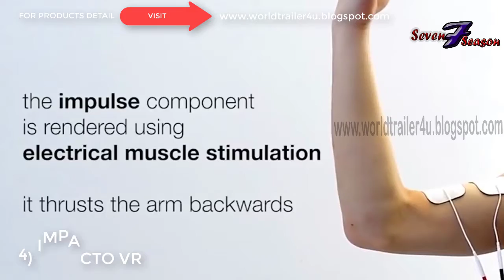GAMING GADGETS AND NEW INVENTIONS FOR EVERY ONE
Greetings All
Seven season
BIRDLYSTRIKER VRVRGOTHE VOIDKAT WALKTESLA GAMING SUITIMPACTO VRPRECEPTION NEURONTH CYBERITH VIRTULIZARSCORPION MASK
Our aim is to provide excellent quality videos of TECHNOLOGY , INVENTION , INNOVATION , CAR GADGETS , GADGETS , RC TOYS , TRUCKS , TECH , AMAZON GADGETS , MACHINES , CONCEPT , TOP 10 Gadgets , TOP 5 GADGETS , SMARTPHONE GADGETS , MALE PRODUCTS , FEMALE PRODUCTS , NEW GARMENTS ,NEW FASHION , FASHION , NEW STUFF ,FUNNY PRODUCTS , FUN , TOYS , KITCHEN GADGET, KITCHEN ITEMS , KITCHEN PRODUCTS , and much more.
Seven season channel is not only about the videos, but through this channel you can choose your products and can easily buy your desire products from the link provided in the descriptions of each videos,
We will try our best to upload maximum videos in a day

UNIQUE BICYCLE INVENTIONS
AMAZING SHOE INVENTION
UNIQUE SMART BICYCLE INVENTION
ROBOTICS SMARTPHONE GADGETS
NEW KITCHEN GADGETS INVENTION
AMAZING TECHNOLOGY GADGETS
AMAZING GAMING GADGETS INVENTION
CARTOON GADGETS IN REAL LIFE
SMART TOYS GADGETS INVENTION
PUBG MOBILE GADGETS INVENTION
 2. XIAOMI Mi PURELY AIR MASK REVIEW
3. EZBOOK LAPTOP FOR STUDENTS - 6GB RAM UNDER Rs.11,000
4. Top 5 ROBOTICS SMARTPHONE GADGETS
5. LED PROJECTOR - Pocket Size HD Projector For Your Home
6. Top 4 CooL Gadgets Must Watch Every student
7. Xiaomi Redmi 360° Degree CAMERA
8. Top 5 SmartPhone DSLR LENS
9. 5 CooL MEN GADGETS Invention in 2018
10. 5 HiTech CooL GADGETS You Can Buy on Amazon
11. Top 5 CooL SMARTWATCHES With New Technology
12. EKEN H9R 4K Action CAMERA FOR FREE
13. 5 Cool Technology GADGETS in REAL
14. 5 Cool Bicycle Gadgets You Can Buy on Amazon Under Rs.250
15. 5 CooL Camera DRONE You Can Buy on Amazon
1. MINI DRONE -
2. 5 GADGETS -
3. 4K ACTION CAMERA -
4. 5 COOL GADGETS –